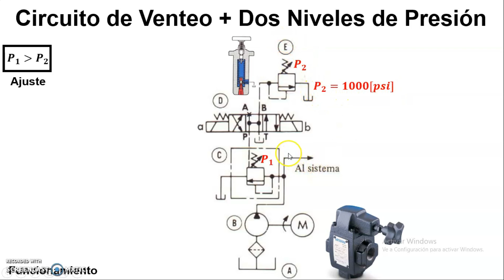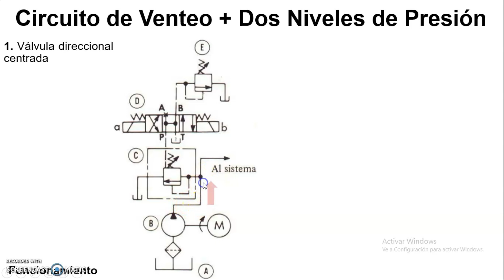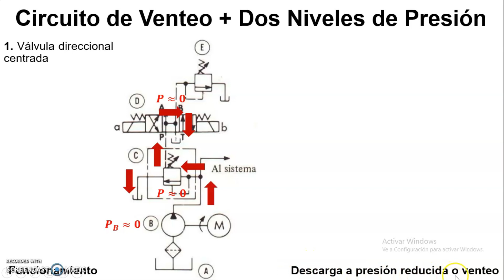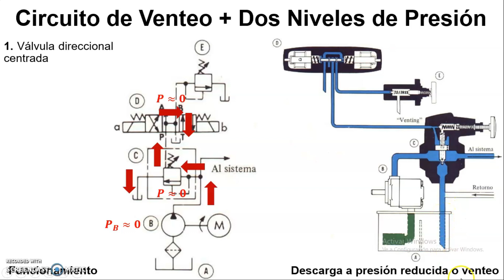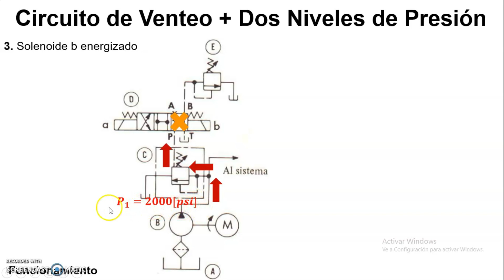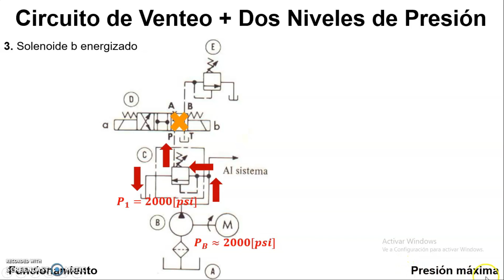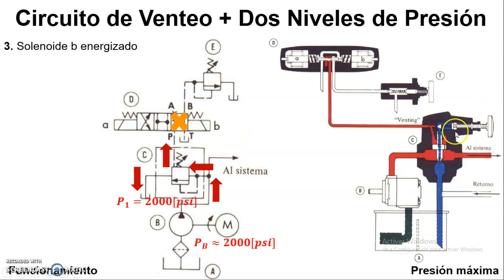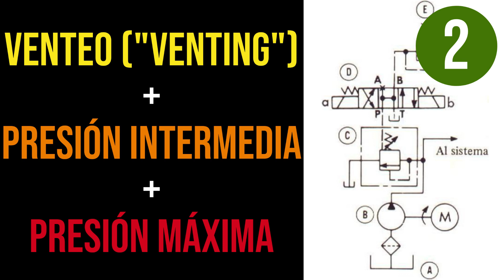Circuito de Venteo + Dos Niveles de Presión - 2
En este vídeo se estudia un circuito hidráulico que permite obtener 3 niveles de presión: (1) descarga a presión reducida, también conocido como venteo o "venting", (2) presión intermedia y (3) presión máxima de ajuste. Este circuito resulta de la integración entre el circuito de venteo y el circuito de dos niveles de presión, ambos estudiados anteriormente en el canal. En esta segunda parte se estudia el funcionamiento del circuito.

Bibliografía:

VICKERS. Manual de oleohidráulica industrial.